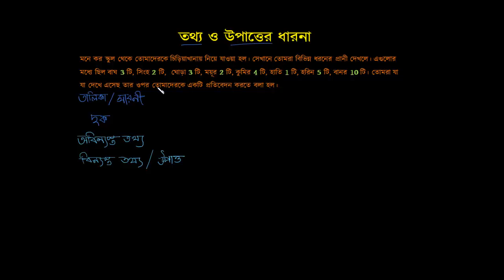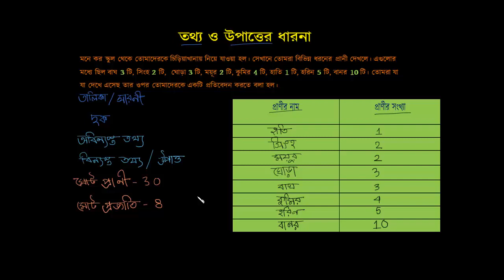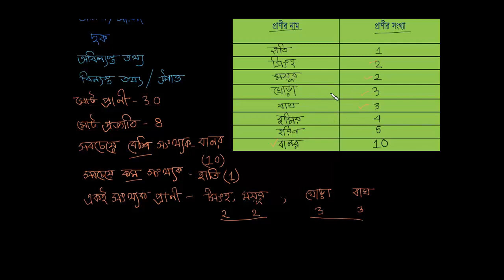তথ্য ও উপাত্তের ধারণা [Introduction to Data and Information] [Grade 6 (NCTB)]